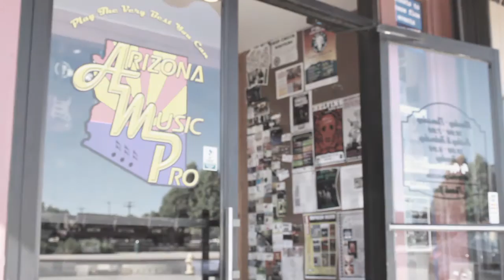The BoomBoxBros Documentary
Kingz of the Jungle presents a Lawrence McCullum production...An introduction to the Boom Box Bros.